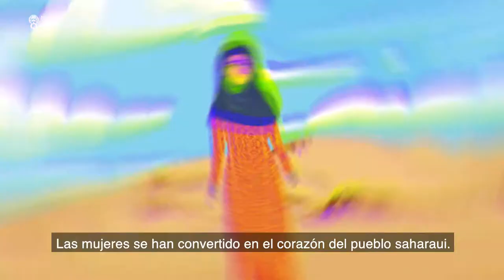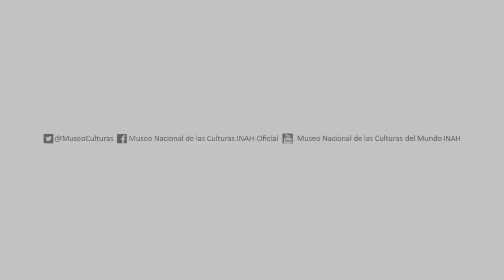Taller familiar Mujeres saharauis, el corazón de un pueblo - MNCM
En este video del Taller familiar en línea “Mujeres saharauis, el corazón de un pueblo”, nuestras compañeras Judith Anguiano, de Comunicación Educativa del Museo, y Karen Quiroz, prestadora de servicio social, nos cuentan la lucha del pueblo saharaui y el importante papel que tienen sus mujeres.

Descarga la plantilla correspondiente a esta actividad en el siguiente enlace
En caso de que se te indique que tu explorador se tiene que actualizar, te recomendamos cerrar la ventana, copia mejor el enlace y pégalo en una nueva ventana de tu navegador de Internet.
Ahí encontraras todos los archivos (en formato PDF) con las plantillas y la lista de materiales necesario.